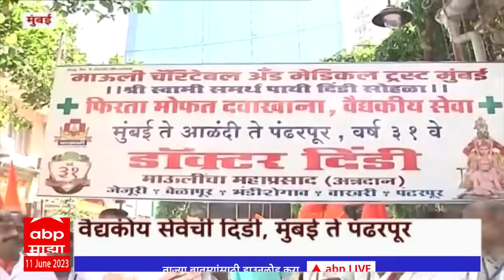Majha Vitthal Majhi Wari 2023 : वारीसाठी लाखो वारकरी आळंदीत दाखल, गजर माऊलीचा, ध्यास विठ्ठलाचा